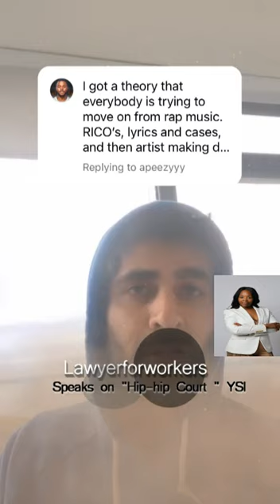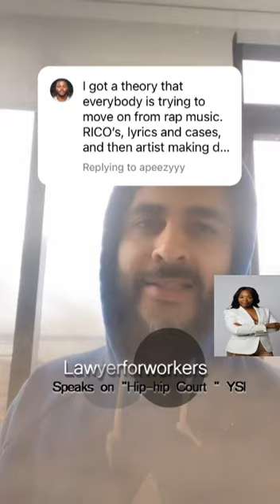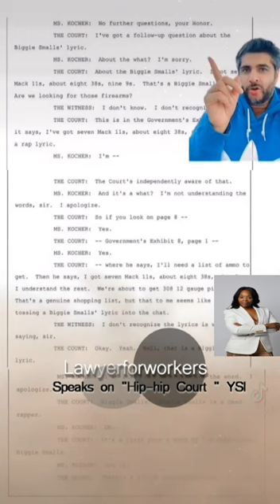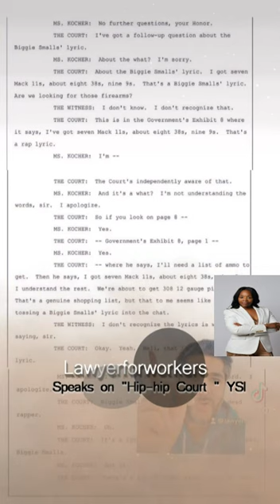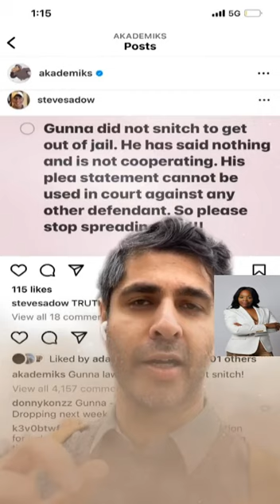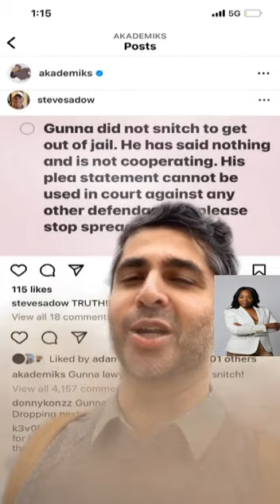YSL Court Case| " Gunna" Why Biggie Lyrics are used in the Case?! Jury Selection | Lawyerforworkers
See Original content Creator :
lawyerforworkers
LawyerforWorkers.com he/him/them
Legal
NYC Employment Lawyer
Not getting paid right?
Injured?
DM or Call
Free Consult
NoFeeUnlessYouWin
Attorney Advertising

Hebrews United!
Please support by:
1. Viewing the original content creator's channel
4.